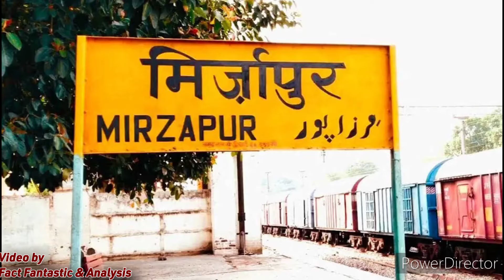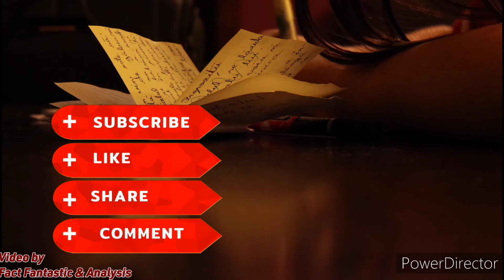खुदाई में मिली चीजों की उम्र कैसे निकालते हैं | धारावी के लोगों की जिंदगी | समय जोन कैसे मापते हैं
Hi Friends. !

                            Es video me hamne aapko bataya hai ki,
Dharavi ke logon ki jindagi
Bharat ke kis rajya me railway line nhi hai
Samay zone kaise mapate hai
Khudai me mili wastu ki age kaise nikalte hai
Ese anek facts.